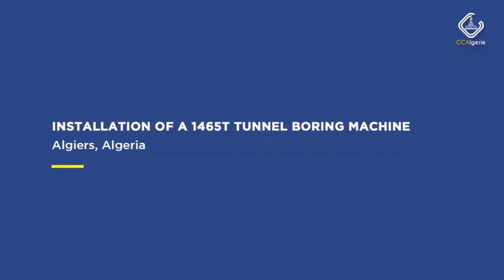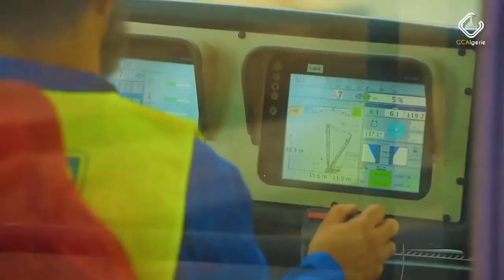👈شوف كيف تم تركيب حفارة ميترو الجزائر في محطة وادي الصمار 💪COSIDER LIFTING METRO BORING MACHINE💪